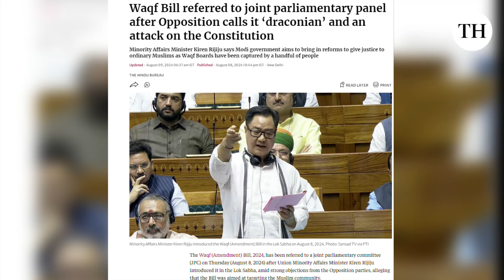Decoding NDA 3.0's 100 days in office | Talking Politics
This week marks the hundred days in office for the NDA government. Unlike the last two terms, the BJP doesn't enjoy a majority in the Lok Sabha and it has to rely on its partners for support. How is the BJP handling the RSS, the Sangh Parivar and its allies?

In this episode of Talking Politics, we take a look at the first hundred days of Modi government's third term in office and the BJP's dynamics with the RSS and its allies.